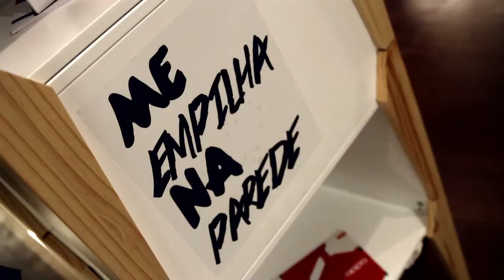Oppa na Paralela Gift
Pra quem não pôde ir à Paralela Gift, Fabíola Bérgamo, coordenadora de estratégia de design da Oppa, fala um pouquinho mais da feira neste vídeo que gravamos durante o evento! Agradecemos a todos que passaram por lá! :)